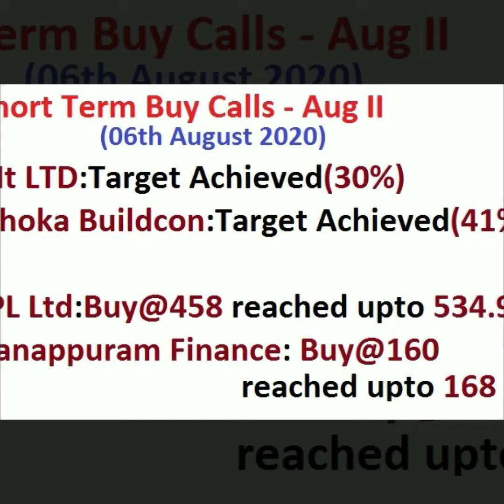Channel Review - Watch this Video & Decide - Subscribe Now or Not / Current Positions of Buy Calls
Buy Call Performance  I
Current Positions of Buy Calls